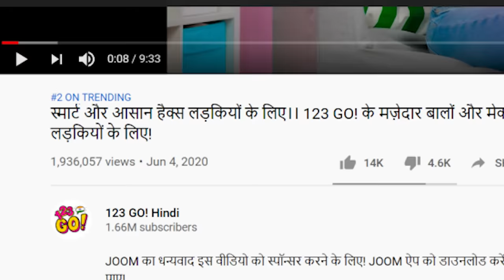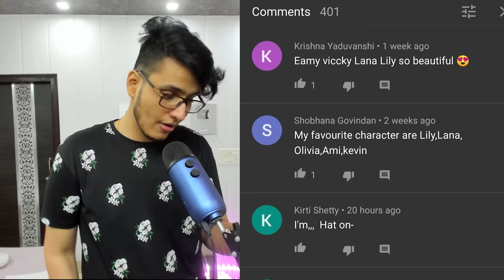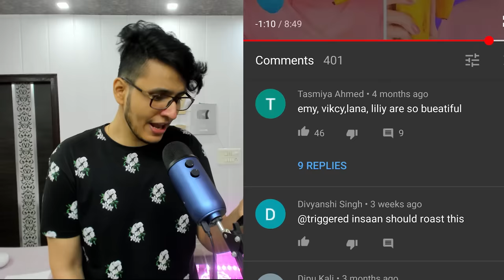Awful 123 GO Pranks!!!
Awful 123 Go Hindi Pranks.